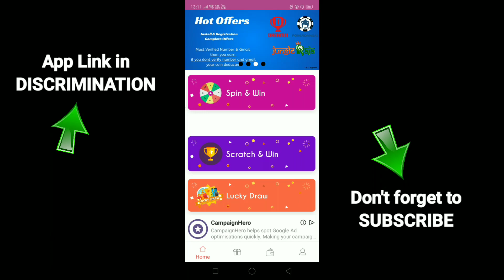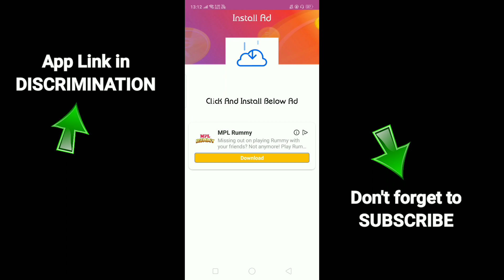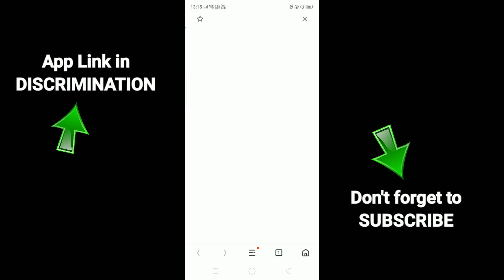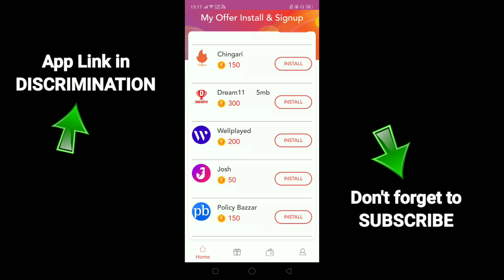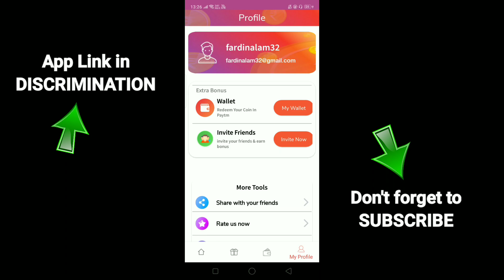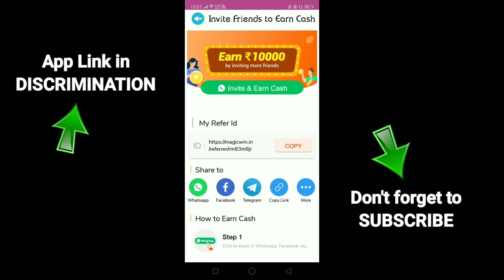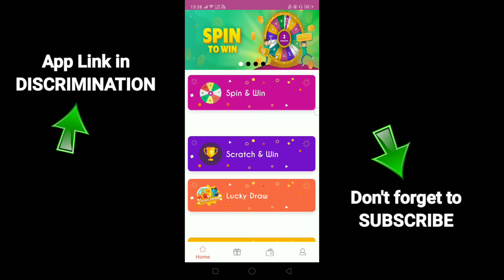Spin and earn real money today | unlimited spin Paytm cash | earn real money online new earning app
Dosto yah pe AAP task complete karke income Karke Aap real money earn Kar Sakte hai Aur yah pe Aapko payment instant Milta hai Sath me koi Bhi payment ki limitation Nhi hai agar Aapke pass 1000 rupee Bhi hai to Aap Usko withdrawal Kar Sakte ho.

If you earn real Paytm cash and start to earn money at home then I suggest you top 7 videos here and earn Paytm cash.